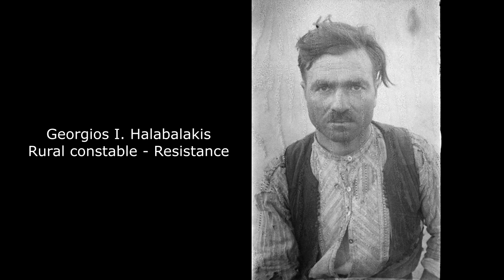Crete 1942 Psychro, Lassithi | The Cretans through the lens of Lidio Cipriani | WW2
Inspired from the bilingual book
CRETA 1942- LE FOTOGRAFIE DI LIDIO CIPRIANI.

CRETE 1942, ITALIAN ANTHROPOLOGIST LIDIO CIPRIANI CREATES PORTRAITS OF LOCAL PEOPLE, INCLUDING MANY PARTICIPANTS IN THE BATTLE OF CRETE.

This is the 7th short video for the Cretans by the lens of Lidio Cipriani in Crete (1942). Psychro, Lassithi

Details for the book: CRETA 1942- LE FOTOGRAFIE DI LIDIO CIPRIANI ANALOGIO EDITIONS, HERAKLION, CRETE 2015, 382pp. GREEK / ITALIAN BILINGUAL TEXT AN ALBUM OF 1,700 B/W PHOTOGRAPHS TAKEN BY ITALIAN ANTHROPOLOGIST LIDIO CIPRIANI IN CRETE IN 1942. MOST ARE PORTRAITS OF LOCAL PEOPLE, INCLUDING MANY PARTICIPANTS IN THE BATTLE OF CRETE.

KΥΚΛΟΦΟΡΗΣΕ ΣΤΟ ΗΡΑΚΛΕΙΟ ΤΗΣ ΚΡΗΤΗΣ ΤΟΜΟΣ 382 ΣΕΛΙΔΩΝ ΜΕ ΤΙΤΛΟ: CRETA 1942- LE FOTOGRAFIE DI LIDIO CIPRIANI. ΠΡΟΚΕΙΤΑΙ ΓΙΑ 1700 ΦΩΤΟΓΡΑΦΙΕΣ ΠΟΥ ΤΡΑΒΗΞΕ ΣΤΟ ΝΗΣΙ ΤΟ 1942 Ο ΙΤΑΛΟΣ ΑΝΘΡΩΠΟΛΟΓΟΣ LIDIO CIPRIANI. ΟΙ ΠΕΡΙΣΣΟΤΕΡΕΣ ΕΙΝΑΙ ΠΟΡΤΡΕΤΑ ΠΡΟΣΩΠΩΝ, ΠΟΛΛΑ ΑΠΟ ΤΑ ΟΠΟΙΑ ΠΗΡΑΝ ΜΕΡΟΣ ΣΤΗΝ ΘΡΥΛΙΚΗ ΜΑΧΗ ΤΗΣ ΚΡΗΤΗΣ. ΤΟ ΒΙΒΛΙΟ ΕΙΝΑΙ ΔΙΓΛΩΣΣΟ- ΕΛΛΗΝΙΚΑ ΚΑΙ ΙΤΑΛΙΚΑ ΚΑΙ ΔΙΑΤΙΘΕΤΑΙ ΑΠΟ ΤΟΝ ΕΚΔΟΤΙΚΟ ΟΙΚΟ ANALOGIO ΤΗΛ. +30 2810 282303